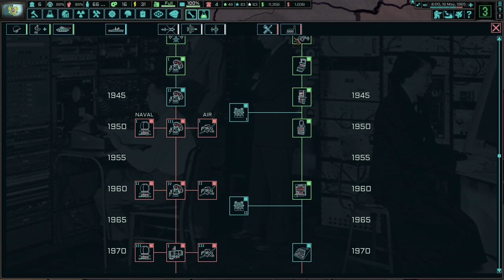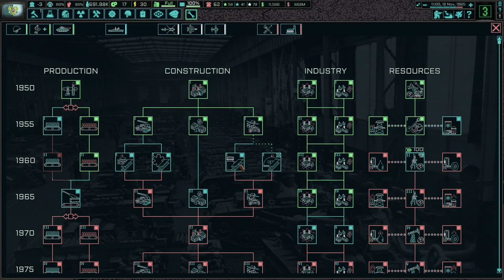The Bastillards Save The Economy! TNO: Last Days Of Europe, Tomsk (Bastillards) #2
The Central Siberian Republic died when the other rebelled. With the failure of our military to prevent our collapse, we have a long road ahead of us to reunite Central Siberia, much less all of Russia. Nevertheless, we shall continue our industrialization and reunite the Motherland!